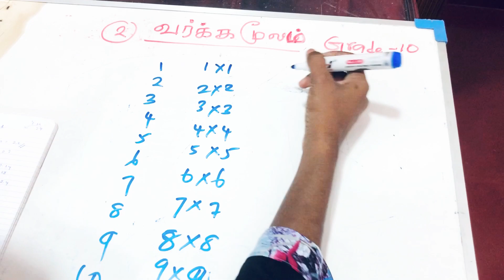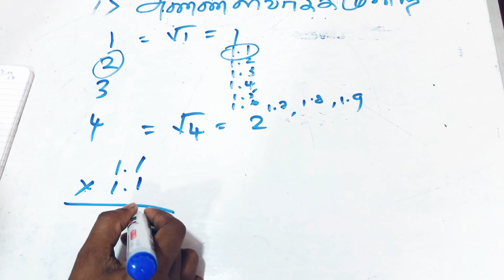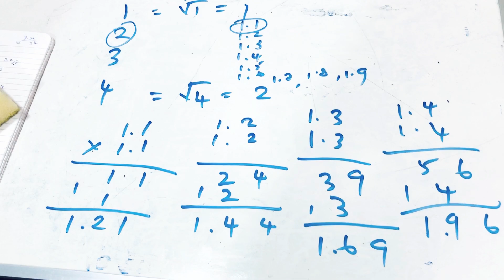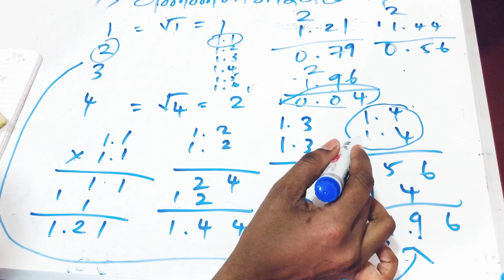Grade 10 Maths Unit-2 square root(@ilanschannel )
1)Grade10 Unit-2